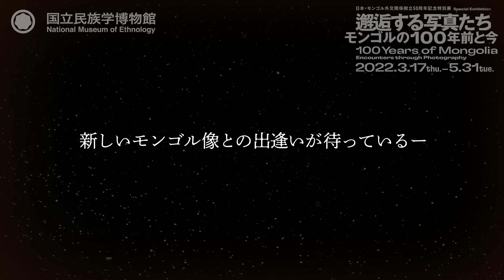日本・モンゴル外交関係樹立50周年記念特別展「邂逅する写真たち――モンゴルの100年前と今」紹介映像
日本・モンゴル外交関係樹立50周年記念特別展「邂逅する写真たち――モンゴルの100年前と今」

場所：国立民族学博物館　特別展示館

写真で見る100年前と現代のモンゴル
  ――新しいモンゴル像との出逢いが待っている。